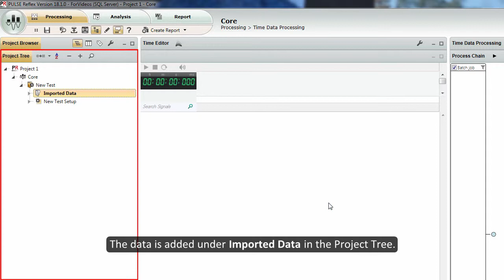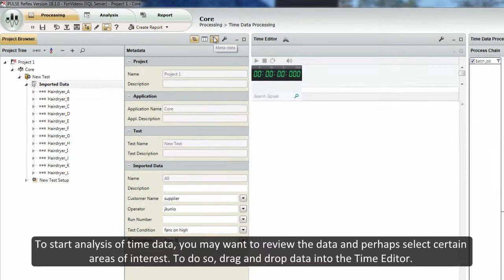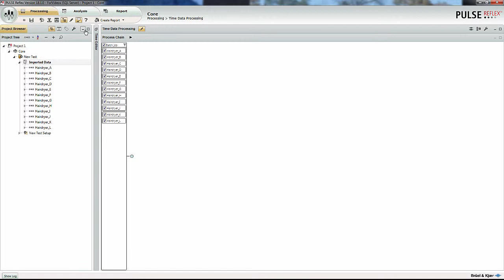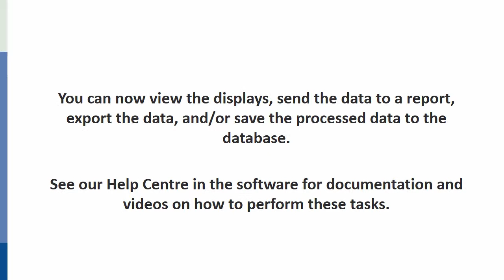PULSE Reflex Core – Post-processing workflow – Brüel & Kjær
PULSE Reflex Core allows for easy single- and multi-analysis of both time and function data.

This video shows you how quickly you can import, analyse and then view your results in the software.